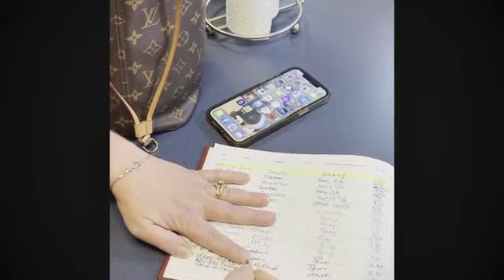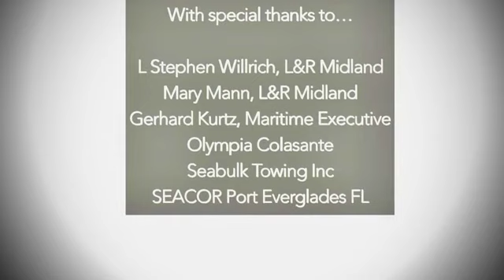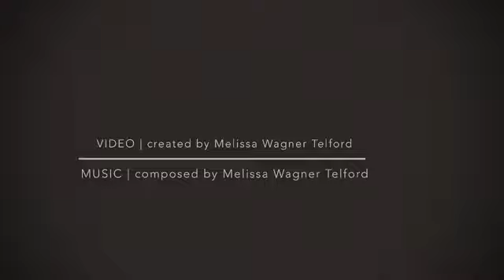Brian J Telford ⚓️ 1947-2022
Captain, rest now, having returned home.
Her gentle waves embrace you with ease.
The sea, your first and last true love.

Respected. Admired. Loved by so many.
A strong presence, forever to be missed.
Always. xo ~mwt 2023